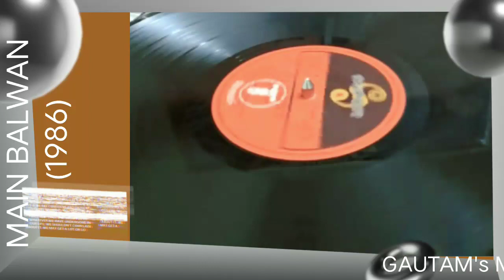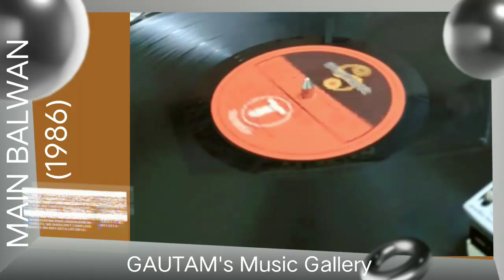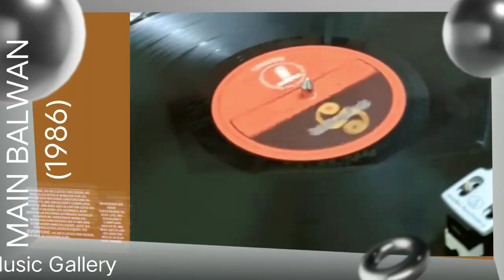Rock N Roll (Main Balwan 1986) Kishore Kumar & Nazia Hassan (MD: BAPPI LAHIRI) Vinyl with 320kbps.